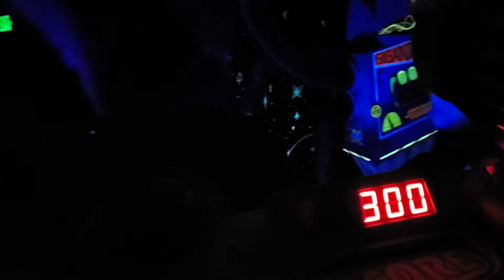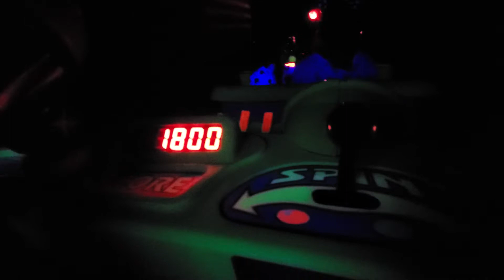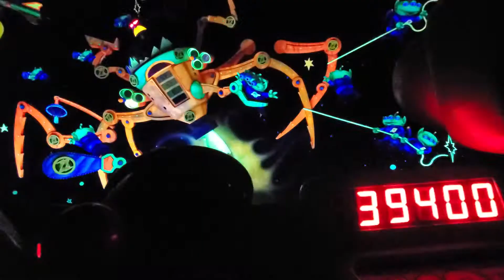Ride with Madison - Disney Magic Kingdom - Buzz Lightyear's Space Ranger Spin